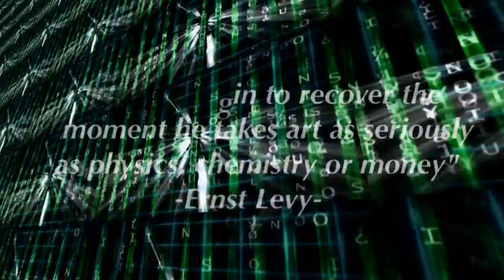Congressman Danny K. Davis High School Art Competition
Congressman Danny Davis talks about the role art has in society and how we need to promote and protect the arts and artists.